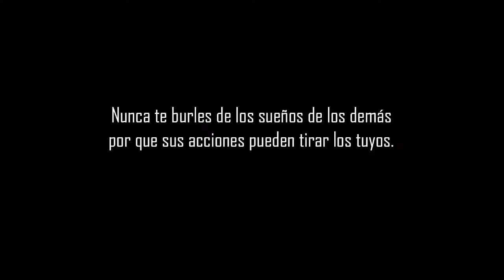Mural Jesucristo viendo algo inquietante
Jesucristo ve algo inquietante
Autor: Shimo
Técnica: aerosol